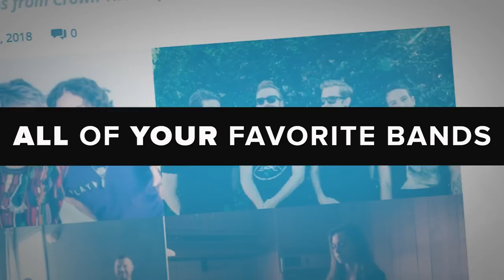From Jeffree Star Cosmetics to M.A.C.–10 Essential Goth Lipsticks that AREN'T Black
Just because you rock that goth aesthetic doesn’t mean you have to wear lipstick that is the color of pitch night.

Lipstick is a statement. Each color choice tells the world who you are or how you’re feeling in just a quick glance. But not everyone is willing to rock a true red or a my-lips-but-better nude.

And honestly, black can get a little redundant. But just because you rock that goth aesthetic doesn’t mean you have to wear the color of pitch night. Here are our picks for the top goth lipsticks that aren’t black.

Curated and Written By: Natasha Van Duser

MORE BLACK CLOTHES THAN A FUNERAL!
for Emo, Pop Punk and Goth culture merch and mags!

ALTPRESS
All Of YOUR Favorite Bands. All the time.